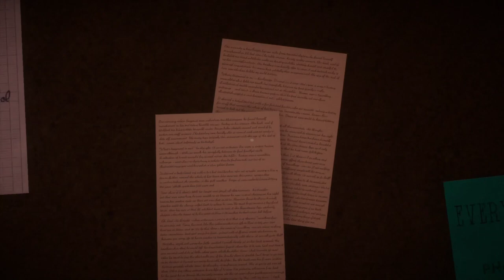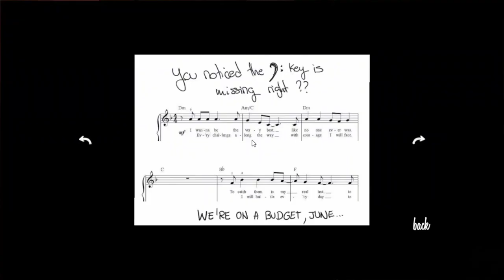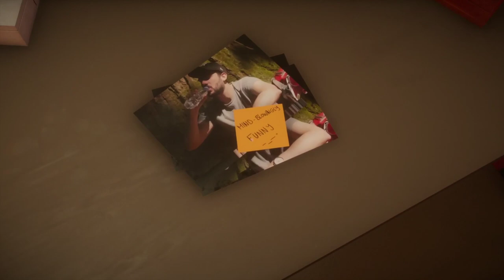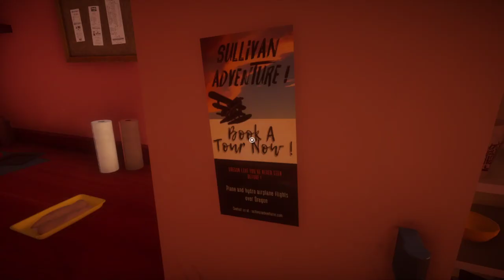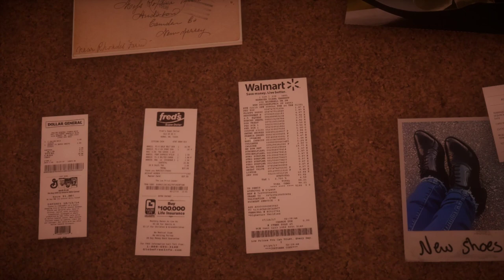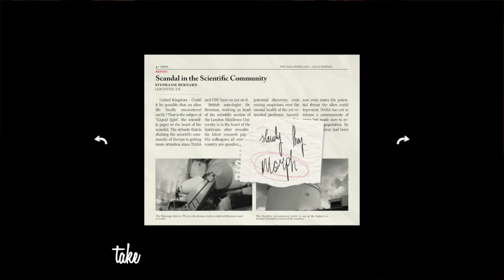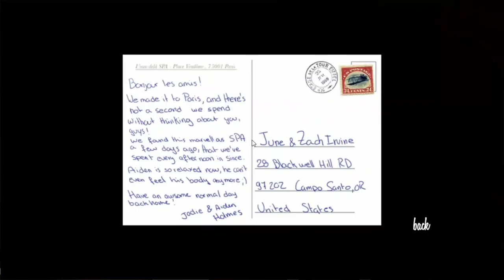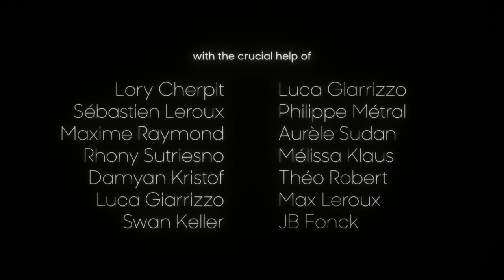Answer Knot [Full Playthrough] (No Commentary)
A short narrative and exploration game about Zach, June, and a strange phenomenon. You're Zach and, stuck in your home, you will do everything to keep hearing June's voice messages. What is happening out there?